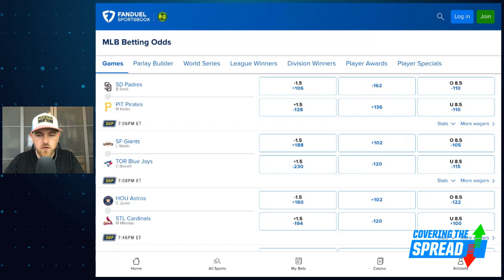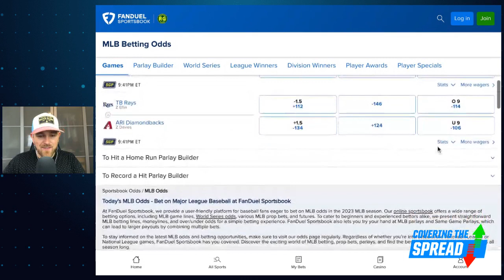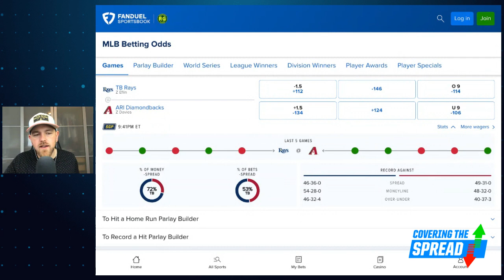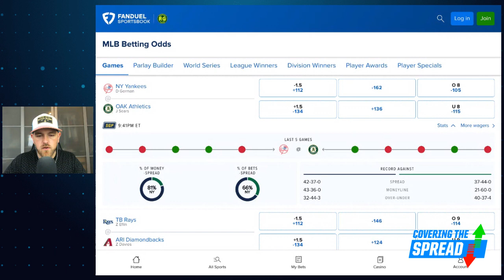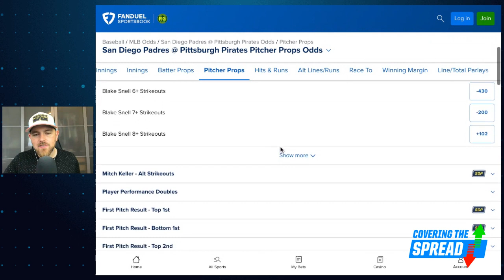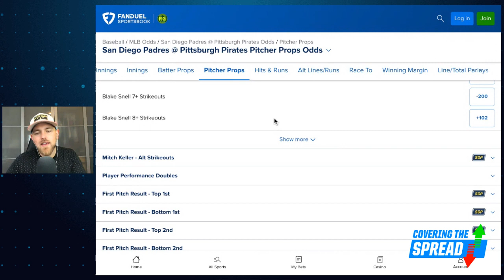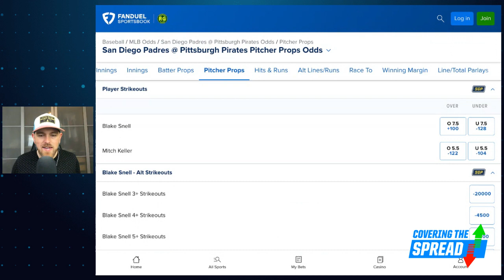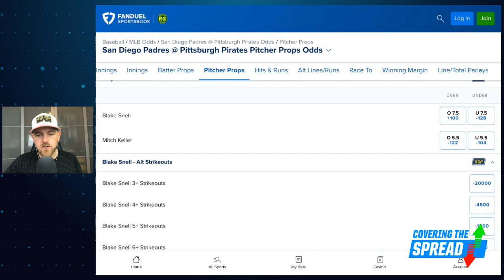Tuesday HUGE 13 Game MLB Betting Picks | Covering The Spread - June 28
There are 13 games across Major League Baseball Wednesday night. Where can we find the best betting value across the moneyline and player prop markets? numberFire's Jim Sannes previews the night's action, discussing where his models are showing value at FanDuel Sportsbook.

0:00 INTRO
4:05 FULL SLATE
12:25 SNELL VS KELLER